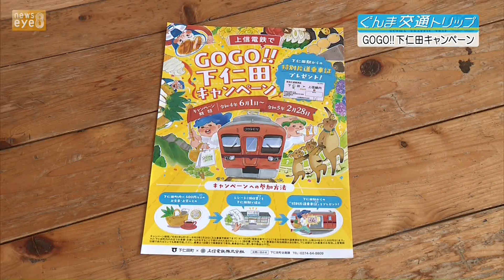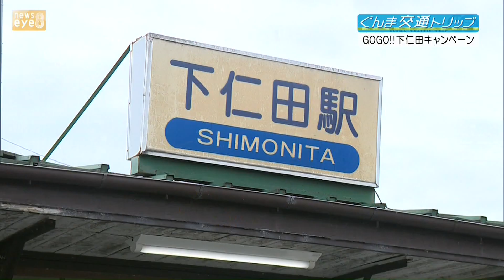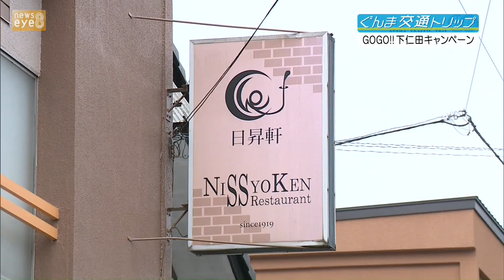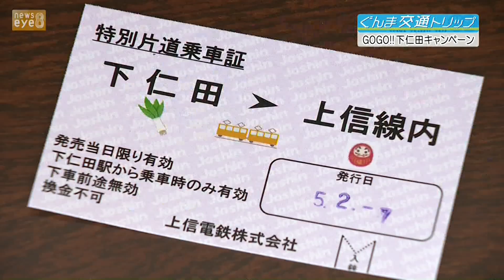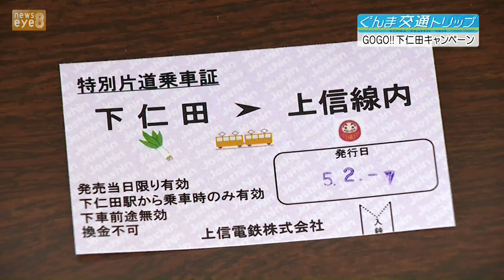【ぐんま交通トリップ】買い物や食事で運賃がお得に!?上信電鉄でGOGO!下仁田キャンペーン(23/02/16)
【ぐんま交通トリップ】買い物や食事で運賃がお得に!?上信電鉄でGOGO!下仁田キャンペーン
２０２３年２月１６日　放送